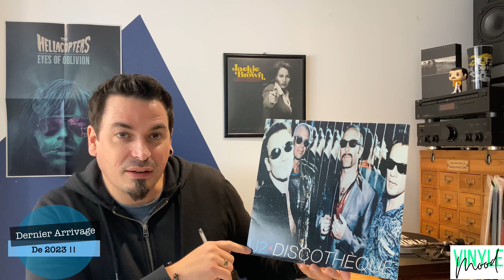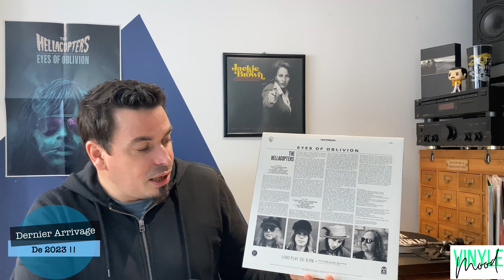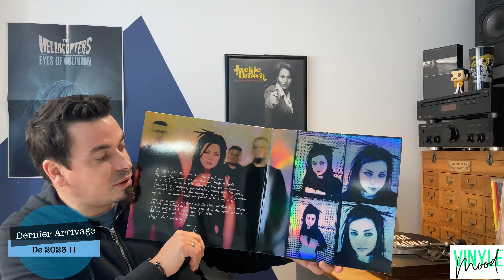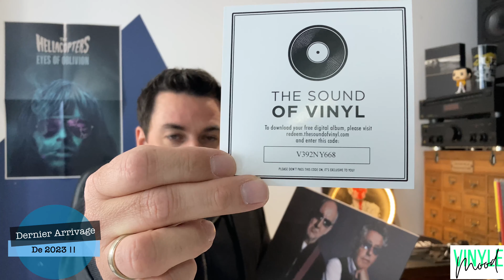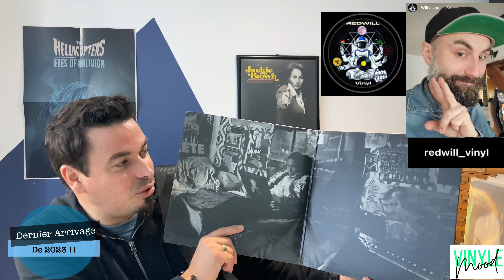Dernier Arrivage de 2023 !!!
Hello !

Nous voilà sur la dernière vidéo arrivage de l’année… J’espère que vous avez appréciez cette année 2023 car 2024 va nous réserver encore plus de belles vidéos et de rencontres!

En attendant je vous souhaites le meilleur pout vous et vos proches.

A très vite avec le Vinyl Show et on se retrouve très vite en 2024 !

Ciao !

Ben 🙏🤘